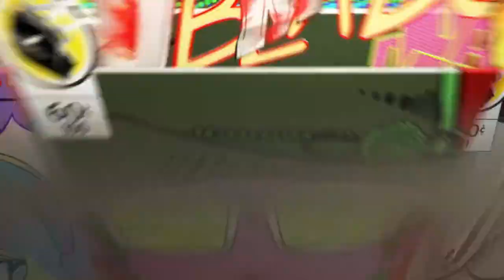2k19!! *A 93 overall can do this?*